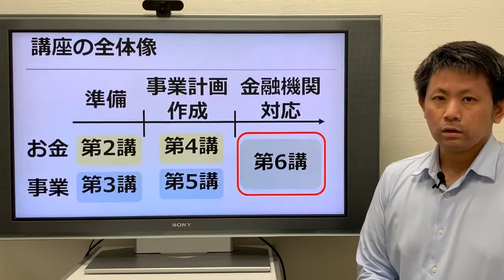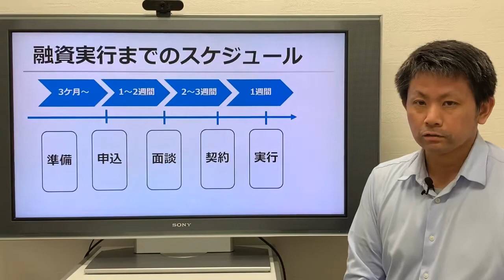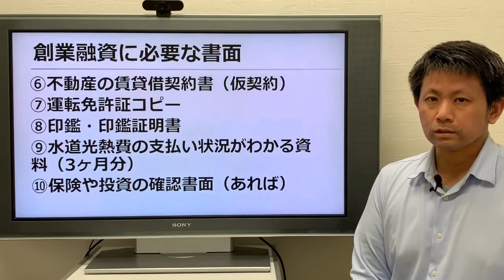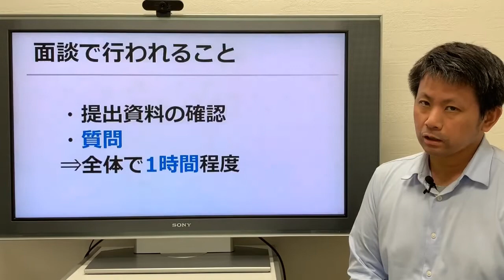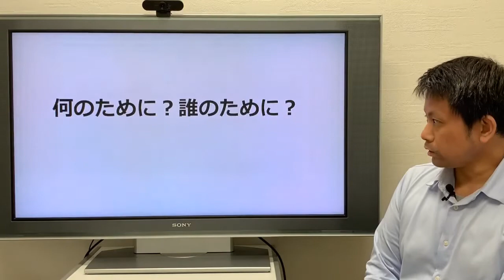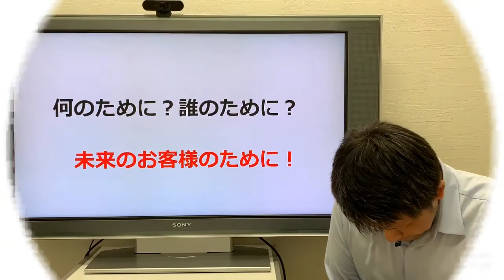政策金融公庫を利用して起業する！創業融資基礎講座 第6回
ついに最後の講義になりました。金融機関の人としゃべったことないという方も多いはず、「面談って厳しいの？」と疑問を持たれる方もいます。一言いうならば、金融機関の人が協力してもらえる環境を整えるために対策が必要！
多くの人が融資を受けずに起業します。その結果お金が無くなって、やっぱり融資を申し込んで、融資を受けられず失敗する。
私はこれまで、そういう、悔しいケースに何度も経験しました。そこで、起業を考えるみなさんが1日でも長く事業を続けていただくため、これまで専門家として経験したノウハウを『政策金融公庫を利用して起業する！創業融資基礎講座』としてシェアします。
甲子園総合会計事務所
代表 税理士・公認会計士・中小企業診断士 下園大地です。
最終の第6講になりました。みなさんの進捗はいかがでしょうか？ 第5講までに伝えたことを消化できていない人、今回の動画が初めてという方は、これまでの動画をご視聴してだけると幸いです。
さて、第6講のテーマは「金融機関の対応」の話です。
今回の内容は以下の3つ！
①申し込みからのスケジュール
②提出資料はどんなものがある？
③最後の一歩、面談対応
気になった部分だけでもご視聴してください。
これで、創業融資基礎講座は終わりですが、課題のある項目があれば１~5回目の講義の見直すことをオススメします。また今回の講義「金融機関の対応」、できれば、金融機関に行く前に再度ご視聴してください。
講座の内容でわからない部分や疑問があれば、コメントいただけばお答えします。
未来のお客様のために起業する、みなさまに微力ながら協力できればうれしいです！

 ブログやセミナーでも情報発信をしています。
ご興味がある方はコチラまで。